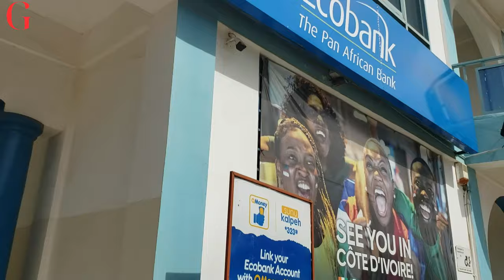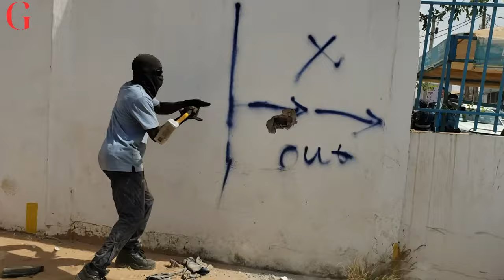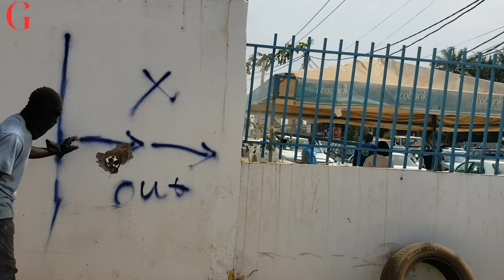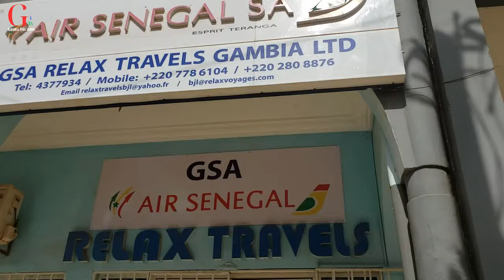EcoBank & Reliance Finance Hit Seriously